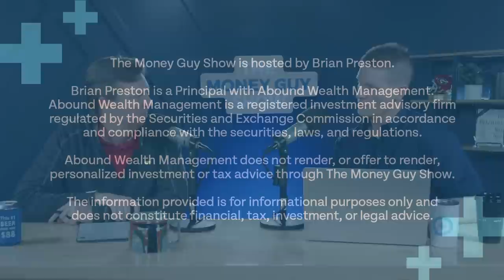Is Dying With $0 the BEST Financial Strategy?